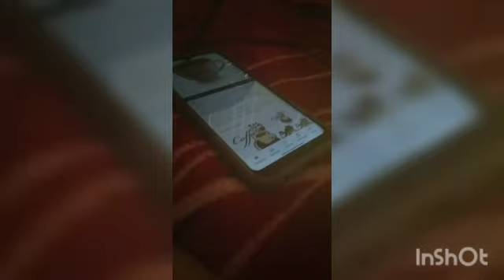Good morning too you